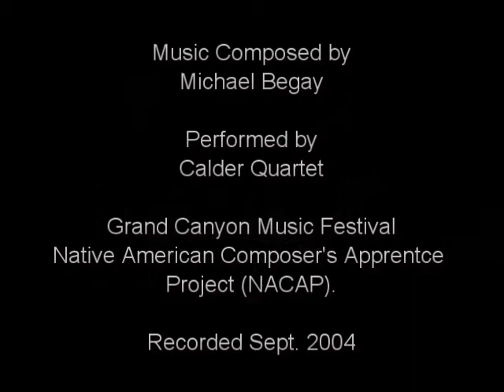Calder Quartet. Michael Begay- "Cloak of Autumn".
Michael Begay - Cloak of Autumn

'Cloak of Autumn' was first performed by the Calder Quartet at The Shrine of the Ages, Grand Canyon, Arizona in September of 2004. I composed this piece using an electric guitar and piano. For the guitar I used finger tapping techniques to strike the notes, later I used the piano to expand and build up. Being one of my earliest compositions, I really wanted to hear the strings sustain notes that I could only create with the use of electricity and amplification. The piece starts with feelings of longing and sadness, that then turns into an adventure into the unknown, while wrapped in Autumn's cold embrace. - Michael Begay

Performed by the Calder Quartet at The Shrine of The Ages, Grand Canyon, Arizona. September 2004.
As part of the Grand Canyon Music Festival's, Native American Composer's Apprentice Project (NACAP).